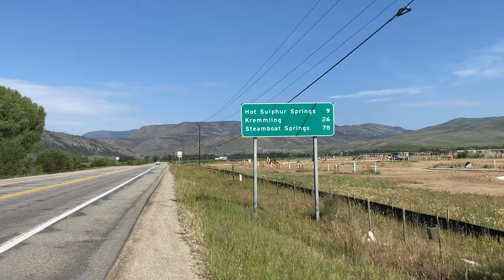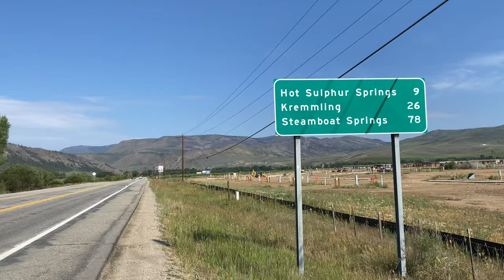(Vlog #4) Rocky Mountains to Mexico Along the Colorado River ~ Granby to Hot Sulphur Springs